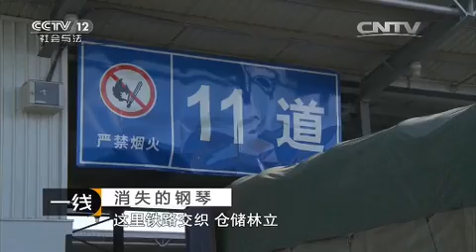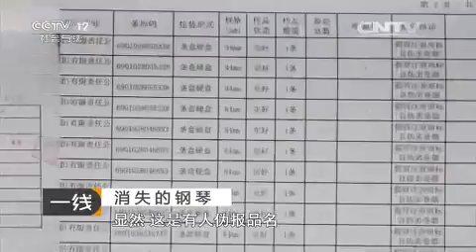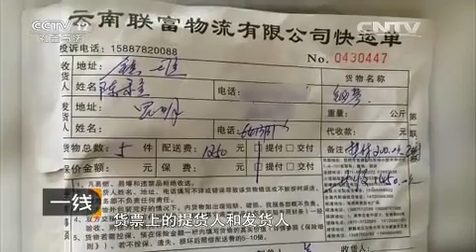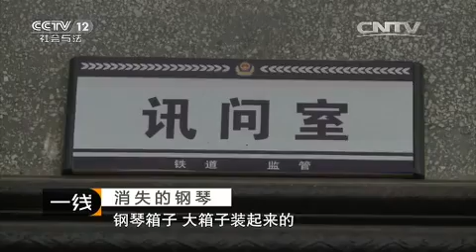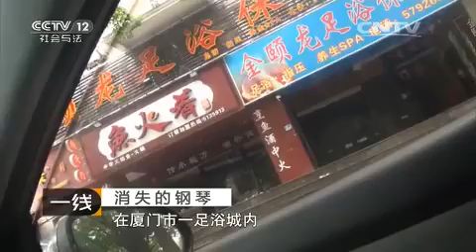消失的钢琴【一线 20151223】